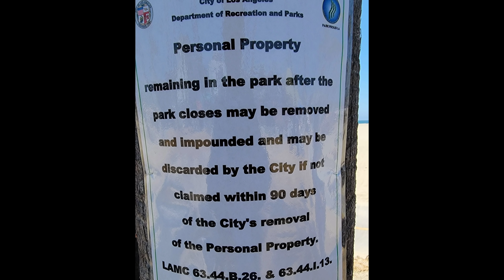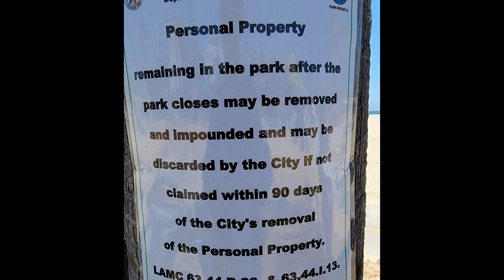LAPD AND THE HOMELESS PEOPLE AT VENICE BEACH Clearing the homeless encampments